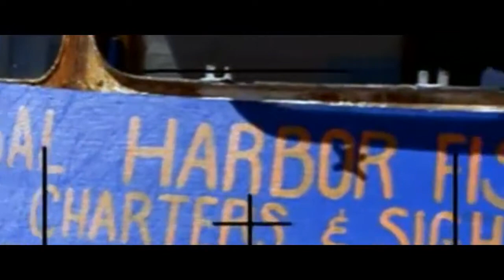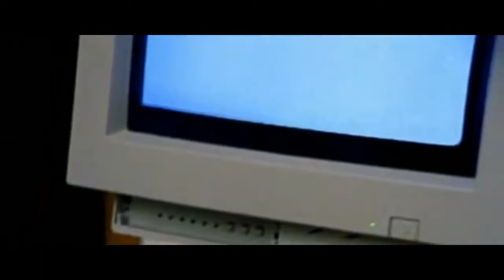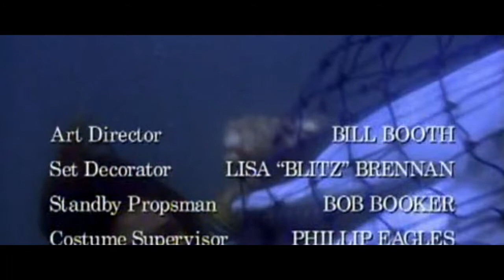Flipper 1995 S02E01 The White Dolphin